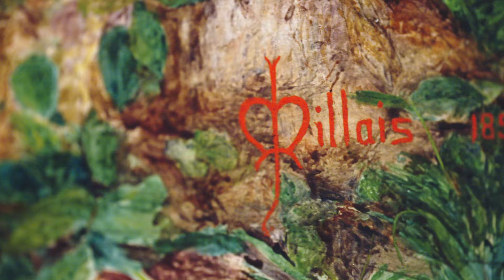Mostra "PRERAFFAELLITI. Rinascimento Moderno" | SKY arte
Inaugurata il 23 febbraio 2024, l'attesa mostra dedicata a un affascinante movimento artistico, quello dei Preraffaelliti.
Il nome esprime il rifiuto del “raffaellismo” e dei “raffaelliti”, la critica di ogni forma accademica, la contestazione del rigorismo formale della Royal Academy, così legata al classicismo dopo Raffaello. A metà dell’Ottocento, nel fatidico 1848, nell’Inghilterra vittoriana, nel pieno della Rivoluzione industriale, alcuni giovanissimi artisti – Dante Gabriel Rossetti, John Everett Millais, William Holman Hunt – radunati in una Confraternita, ardirono di cambiare il corso dell’arte. Se la spinta programmatica fu breve – nel 1853 era già terminata – lo sviluppo dei modelli fu pervasivo, il successo duraturo.
Ideata e realizzata dalla Fondazione Cassa dei Risparmi di Forlì in collaborazione con il Comune di Forlì, la mostra è a cura di Liz Prettejohn, Peter Trippi, Cristina Acidini e Francesco Parisi; di Gianfranco Brunelli la direzione generale. Il progetto espositivo, a cura dello Studio Lucchi & Biserni, porta in Italia capolavori provenienti dalle più importanti istituzioni nazionali e internazionali.
Tutte le info su www. mostremuseisandomenico.it